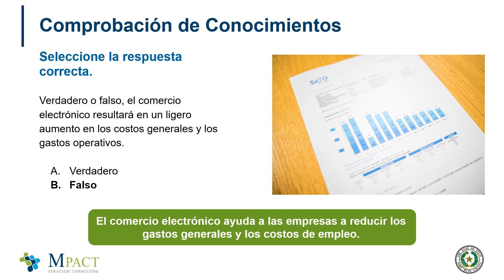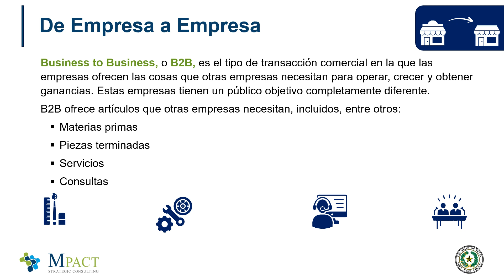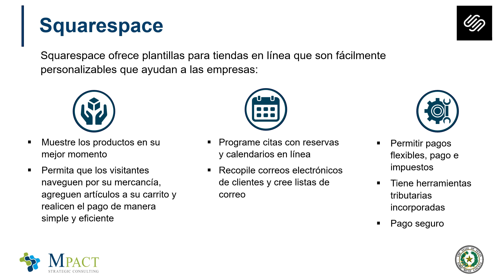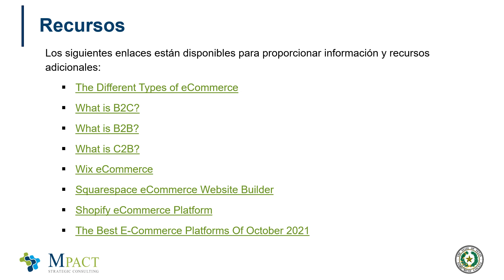Comercio electrónico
Este módulo introduce al alumno al comercio electrónico. El módulo explica el comercio electrónico, los tipos de comercio electrónico y algunas de las herramientas utilizadas por las empresas.